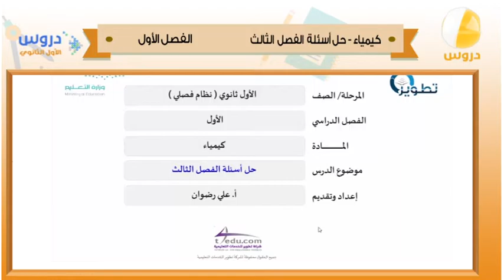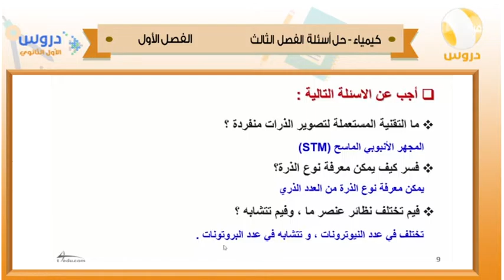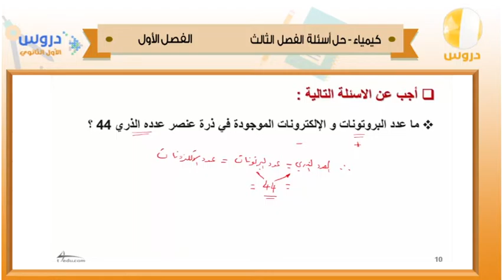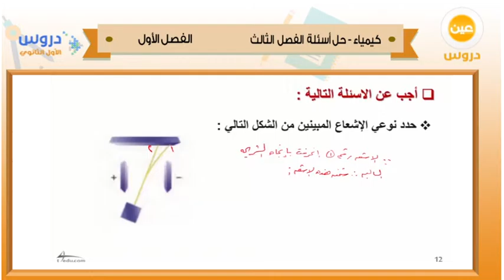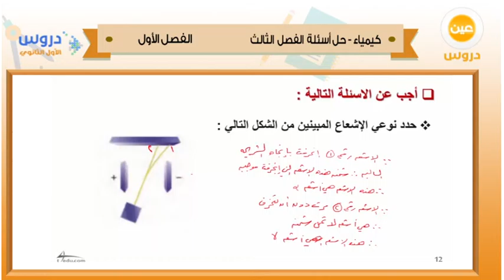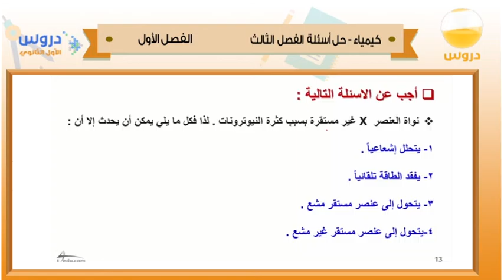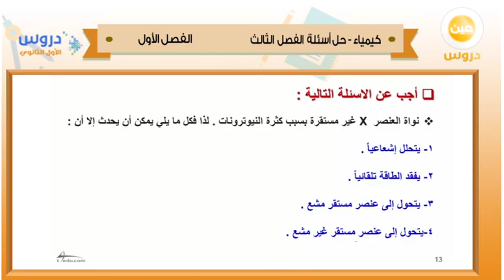الأول الثانوي | الفصل الدراسي الأول 1438 | كيمياء | حل اسئلة الفصل الثالث